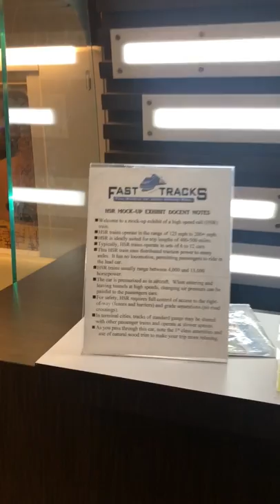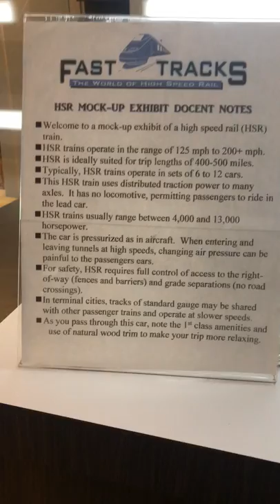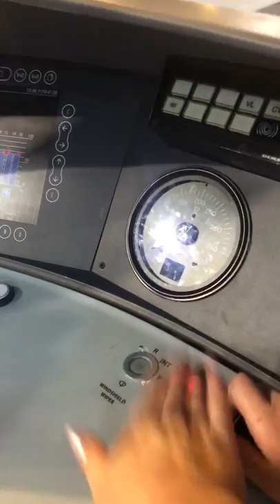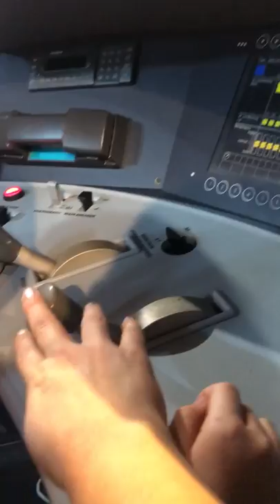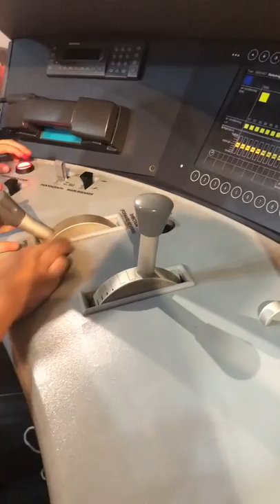Gov. Gavin Newsom’s Inauguration Party at the State Railroad Museum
1/6/19 playing in the high speed rail train model with Governor Gavin Newsom in the crowd.